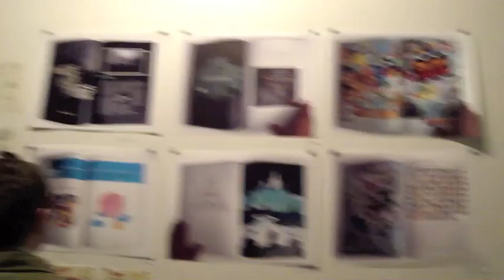The Controller Launch Party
19 November 2010

With Scratchmaster Joe, Leeni, and PWRFL POWER.